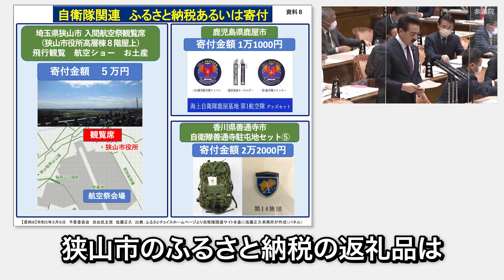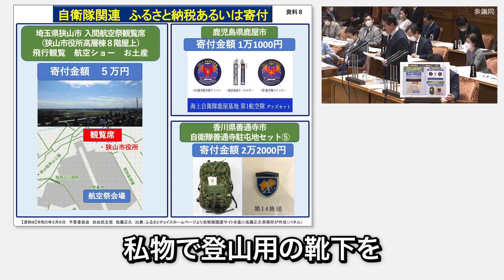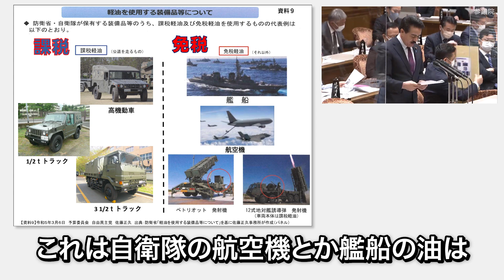佐藤正久「米軍は”無料”で高速道路、自衛隊は予算がないから一般道。おかしいだろ」防衛寄付を導入すべき！予算委員会(2023年3月6日）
00:08 『防衛版ふるさと納税』『防衛寄付』の制度創設を進言
03:46  米軍の高速代を防衛省が負担 / 自衛隊は予算なし

実は米軍は地位協定上、日本の高速道路を無料で通行しています。高速代は防衛省が負担しているのです。
一方で自衛隊は予算がないために一般道で移動することが多く、隊員に負担を強いています。
このような自衛隊の劣悪な福利厚生を応援したいという声は一定数あります。そのような人々が自衛隊に寄付できる『防衛版ふるさと納税』『防衛寄付』を検討すべきです。
ふるさと納税のように市町村に寄付できても国に寄付ができないというのも変な話です。
このような制度導入が国民の「防衛への参画意識向上」「防衛財源の防衛力強化の財源」として将来的に充当できます。

写真：首相官邸ホームページ